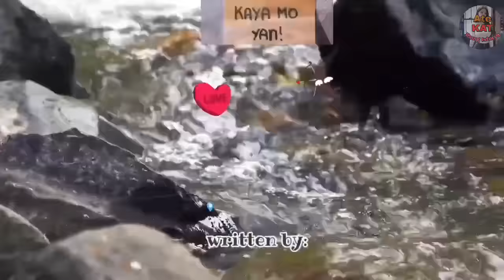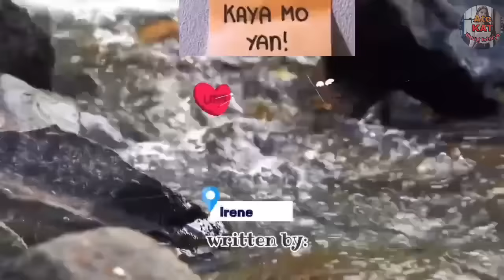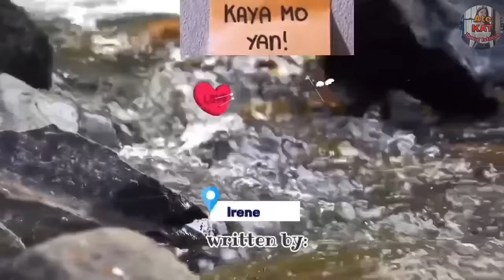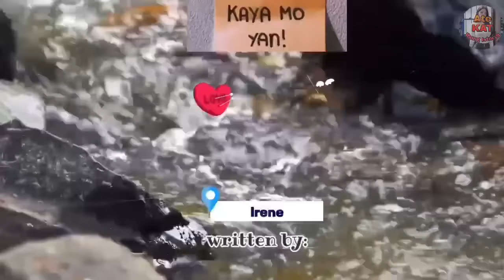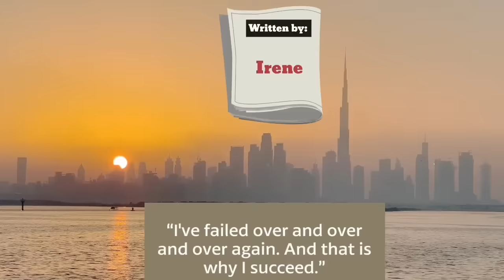BABAENG INAPI AT PINALAYAS NG PAMILYA, PINAKASALAN NG BILYONARYO.ANG MAGBIBIGAY NG TUNAY NA PAG-IBIG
Story Written by: Irene
Character: Heart and Paris
Narrated by: Anj
Story Arranged by: KAT Amazing Stories

Dreame
Wattpad
Famelnk